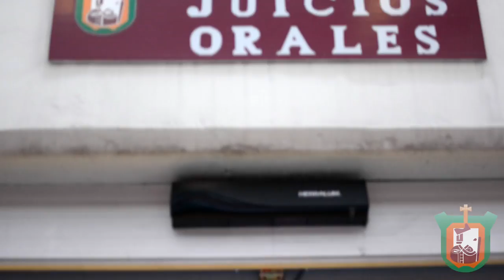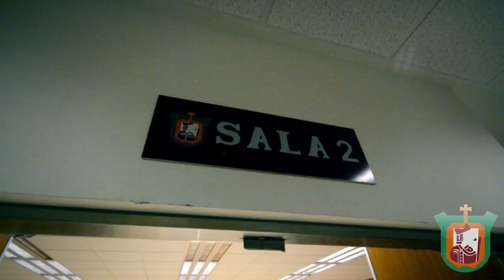5to Informe de Actividades Poder Judicial de Veracruz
DroneBox Xalapa Filmaciones Aereas

Filmaciones Aereas, Piloto y Post Producion por: Jorge Franco

Equipo: Dji Inspire 1

Produced by Dronebox Xalapa